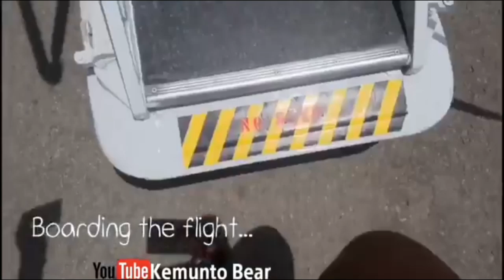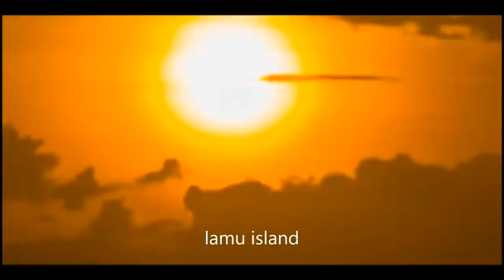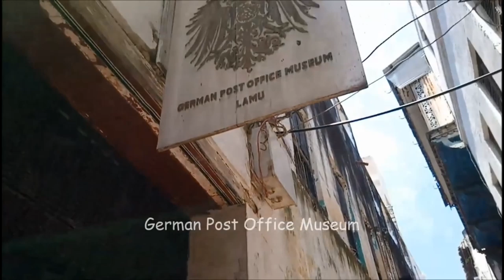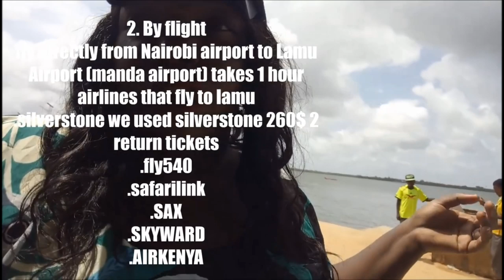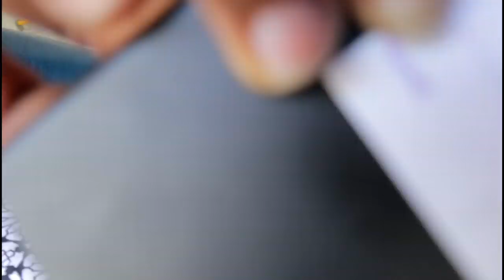FLY 540 WITH ME TO NAIROBI FROM LAMU, KENYA! 2020 TRAVEL VLOG AT THIS TIME! Kemunto Bear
Flying with fly 540 From Manda Airport Lamu to Jomo Kenyatta International Airport Nairobi, Kenya was such an interesting experience through this time.
Distance from Lamu to Nairobi is approximately 460 kilometers.

How long does it take to fly from Lamu to Nairobi?

There are very few non-stop flights from Lamu to Nairobi. Therefore, you'll have to take connecting flights. In such cases, flight time depend on the stopover destination specified by your airline or the one you choose while booking your ticket. Mine took 1HR & we did not stop over in Malindi it was direct.

👻SNAPCHAT➜ @jojokemunto
🐣TWITTER➜ @kemuntobear

My channel is focused to help visually celebrate the richness, diversity & beauty of Africa. My main aim is  to grow the authentic African story  through my experiences that i share in my videos.I love traveling alot but you know traveling is not cheap that's why your donations &partnerships are highly appreacited.

F A Q:
Race: KENYAN (AFRICAN)
Name: Kemunto (african name i love it  &i hate my first name)
Size: Plus Size 46
Camera: Canon EOS M50
Editing Software: Adobe premeire proor Power Director

❤SEND ME STUFF/POSTCARDS
Kemunto Bear

Location Mentioned
Gede Village
Watamu, Kenya Africa
villa Chris house
Papa remo beach restaurant